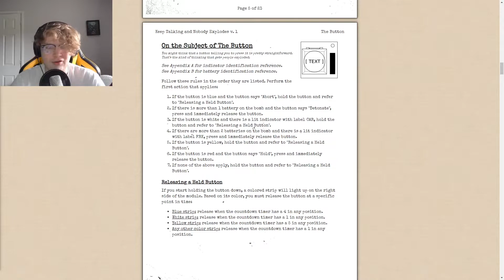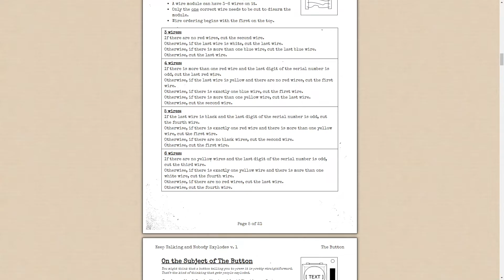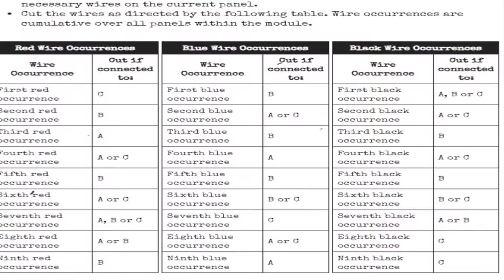OFFICER SCOTT AND TOM DEFUSE A BOMB